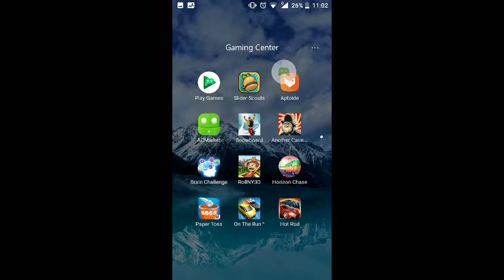3D Rollercoaster rush New York by Digital Chocolate.INC... ( Map 1 all rides & bonus rides)